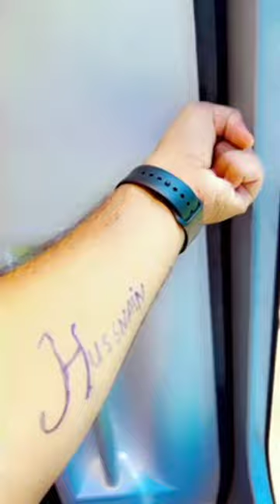training for beginners off the kids are in PUBG mobile Kon tiki bar and grill menu and prices